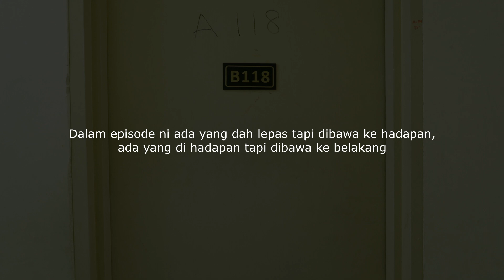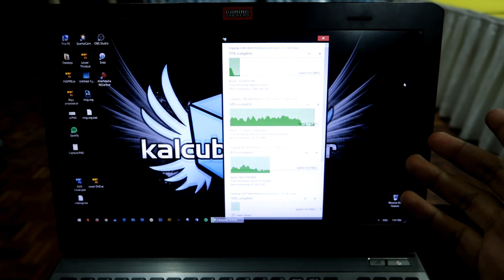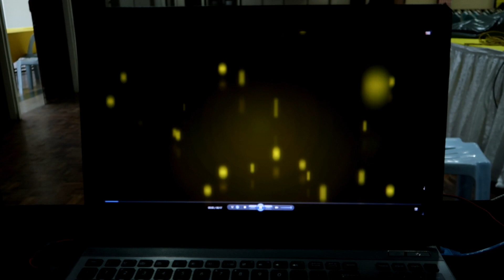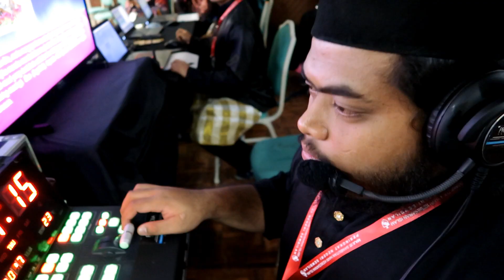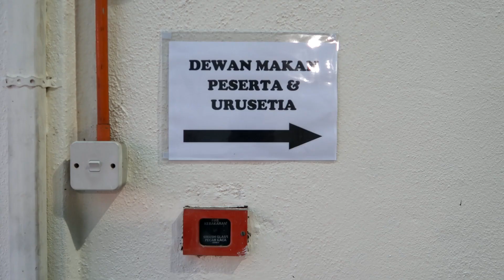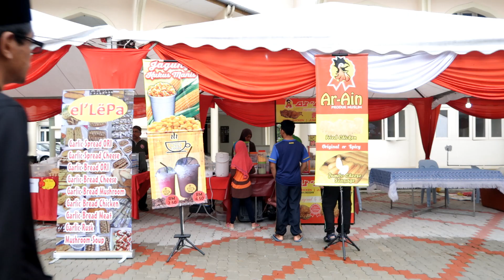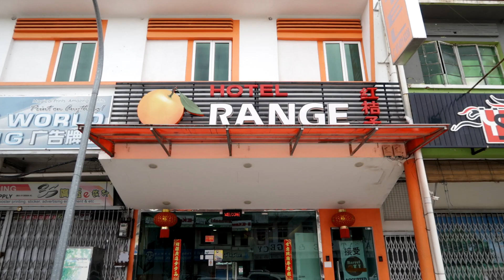Majlis Tilawah al Quran Behind The Scene - WEEVLOG #7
STOP BULLYING. BE AWESOME.